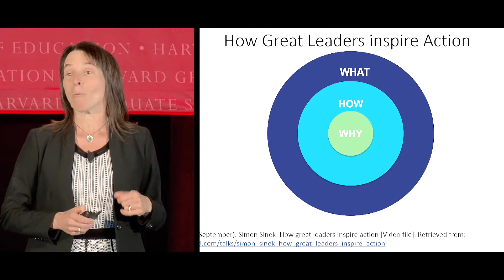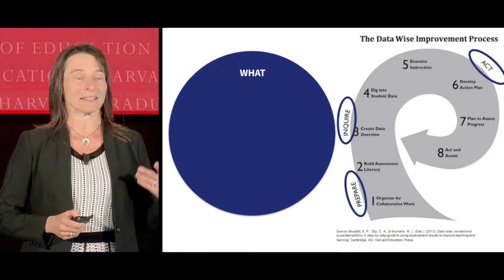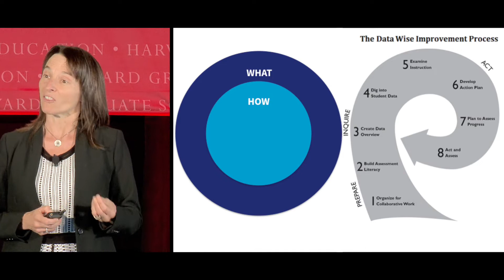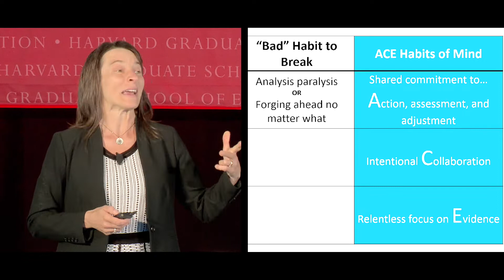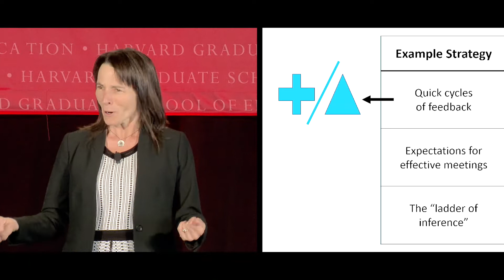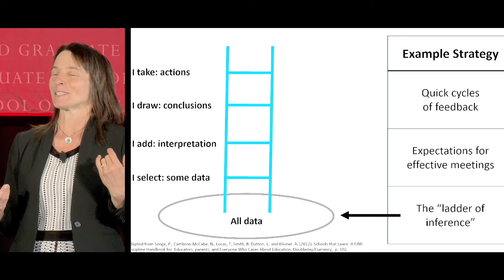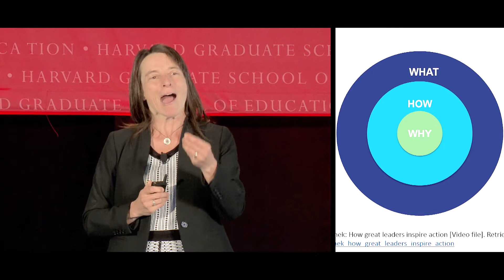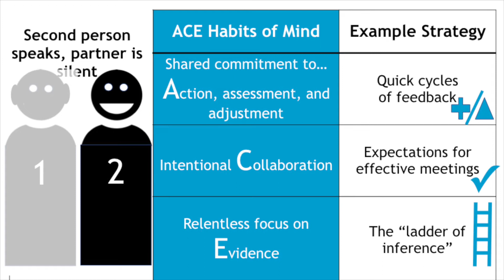Kathryn Boudett | Orientation 2019 | Faculty 8x8